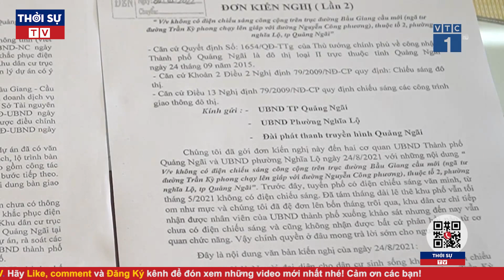Thời Sự Nóng Nhất | Bức xúc hệ thống điện chiếu sáng phán tác dụng giữa đô thị